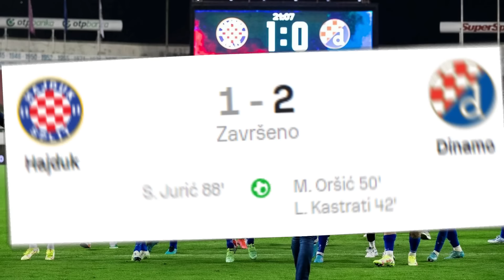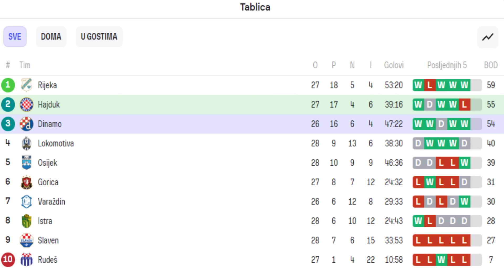🔴HAJDUK 0:1 DINAMO🔴OVO JE DERBI ODLUKE O PRVAKU?🔴HAJDUK 4 GODINE NEPORAŽEN🔴